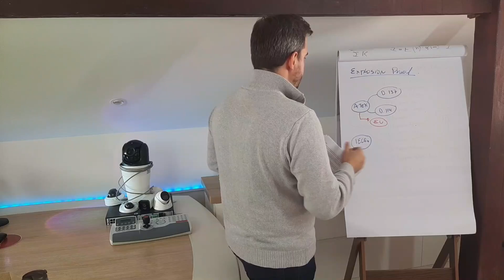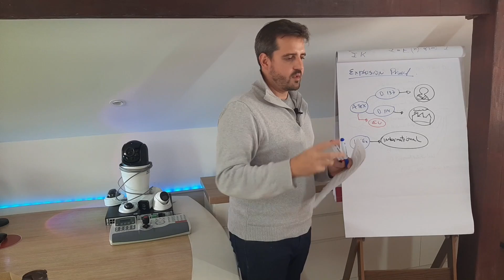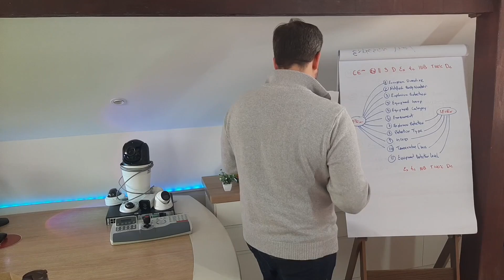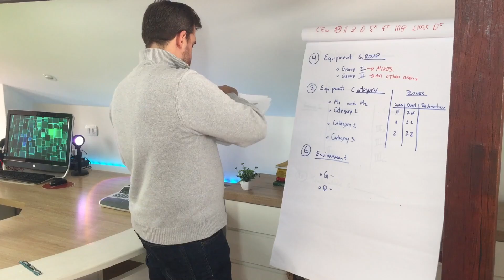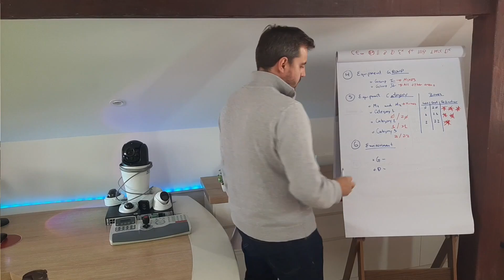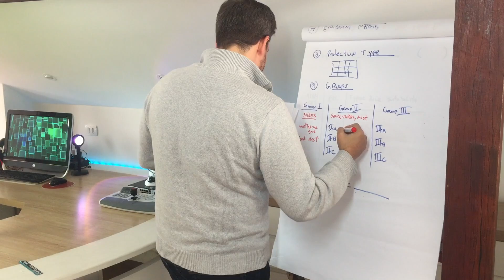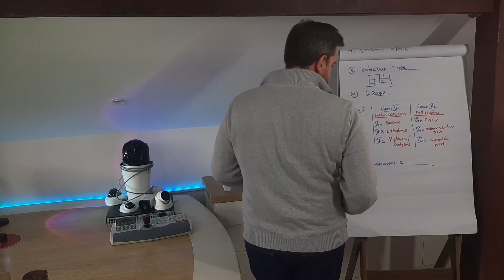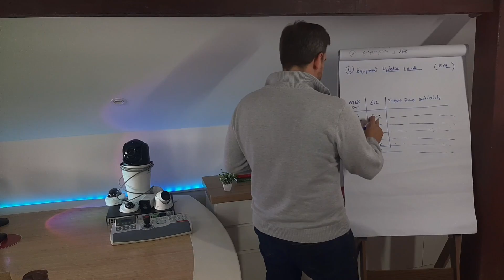Do you really know what an explosion proof camera is? How to decode the ATEX and IECEx labels?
Not all cameras can be installed in any scenario, specially in areas where a potentially explosive atmosphere may occur. Let's talk about ATEX and IECEx, how to decode the certification label to understand if your camera meet the required specs for the critical area needs.